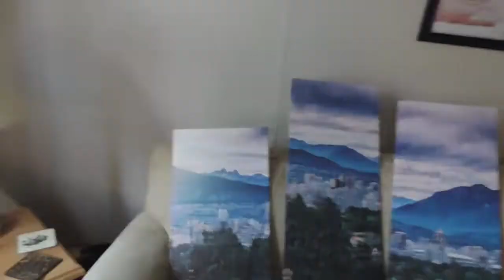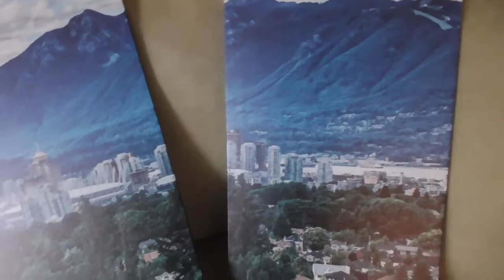Vlog #120 - Barbie Gets Her Wisdom Teeth Taken Out